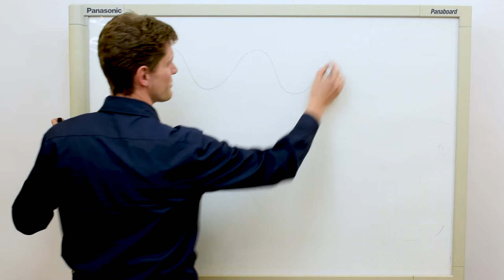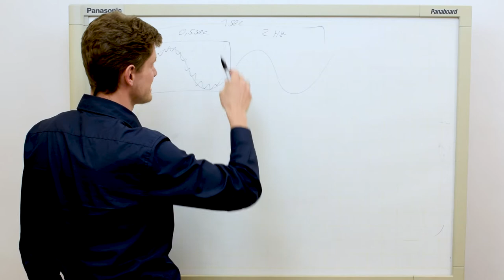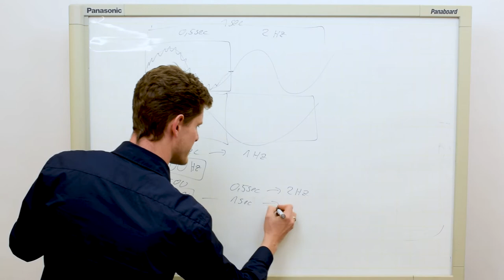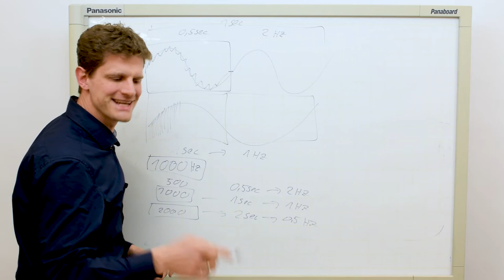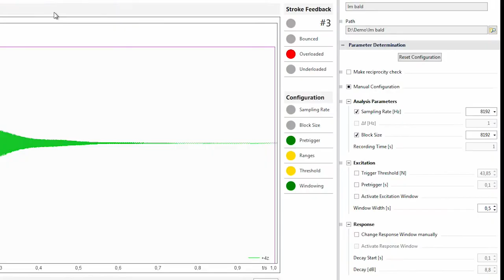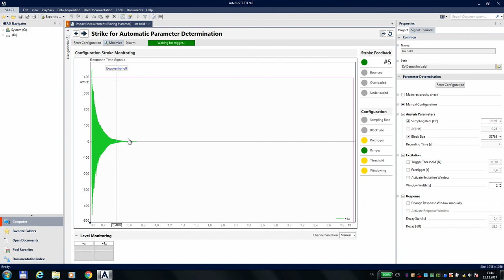Mit Blocklänge und Abtastrate zur Frequenzauflösung bei der Modalanalyse | Teil 5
In dieser Videoreihe erklären wir Ihnen, wie Sie die richtigen Analyseeinstellungen für Ihre Impulshammermessungen manuell finden.
Wir vermitteln Ihnen:
- Den mathematischen Zusammenhang zwischen der Messzeit und der erreichten Frequenzauflösung
- Das Zusammenspiel von Abtastrate (sampling rate) und Fenstergröße (block size)
- Tipps zum Einstellen der richtigen Messzeit für das Messobjekt anhand von Probeschlägen.